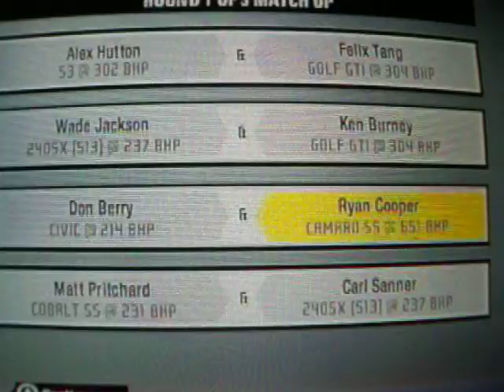prostreet camaro 2/2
chevy camaro 1/4 mile drag